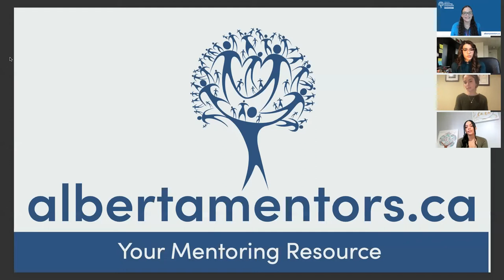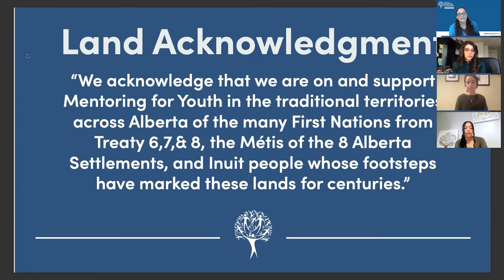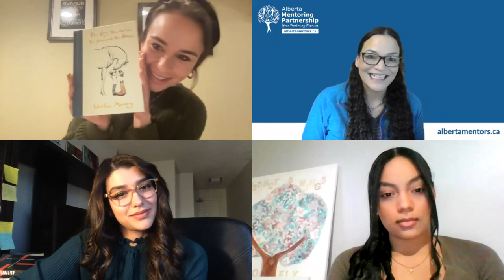Webinar | Mentors are Everywhere!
Mentored youth report fewer depressive symptoms, greater acceptance by their peers, and better grades in school.

Join AMP in a session of impactful sharing with mentors and mentees from our partners, Calgary Immigrant Women’s Association, Big Brothers Big Sisters Calgary, and BGCBIGS Edmonton. Get acquainted with some of the influential mentors and mentees in your Alberta community! They’re making a big impact in the lives of others through formal and informal mentoring.